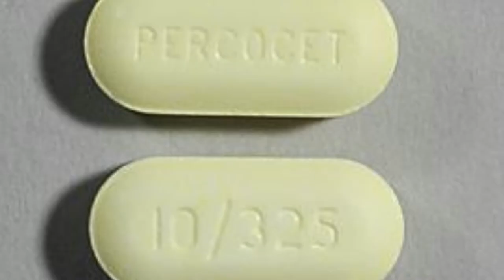Fake Percocet Alert: What Does Percocet Look Like?